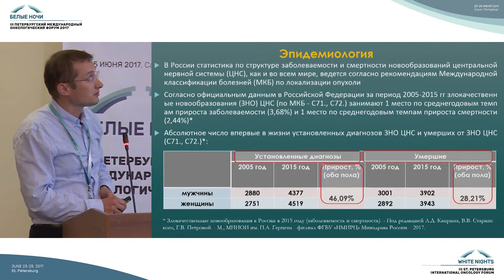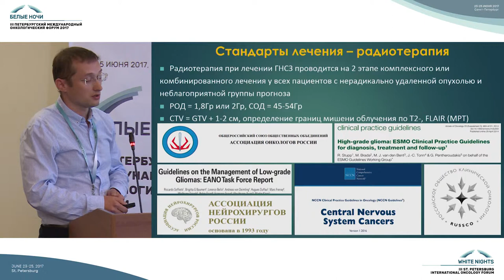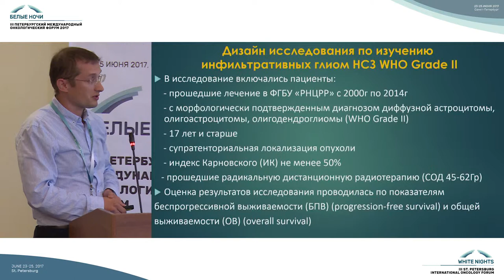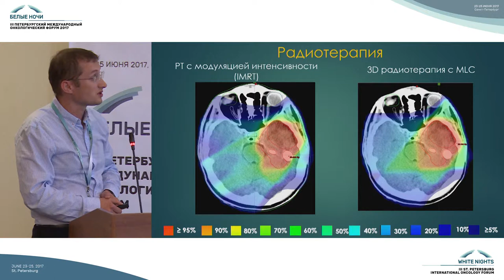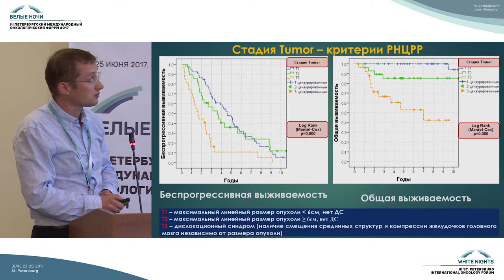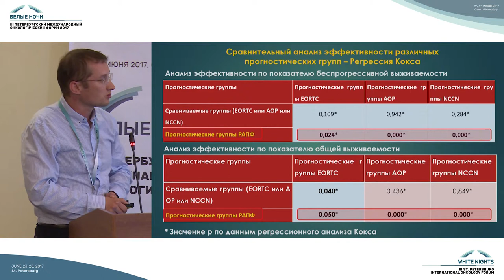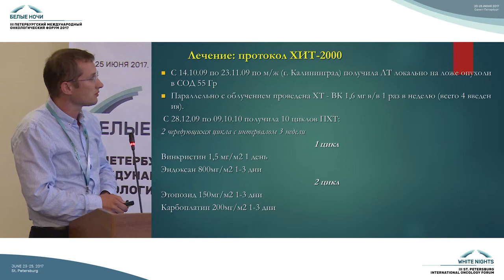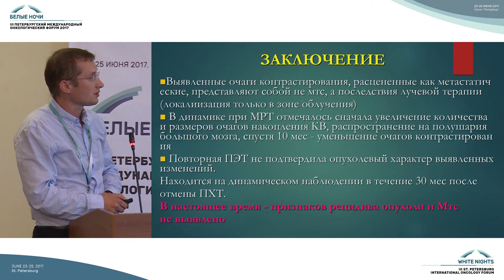Анализ прогностических факторов супратенториальных инфильтративных глиом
Тимур Раисович Измайлов (Москва)

Анализ прогностических факторов супратенториальных
инфильтративных глиом низкой степени злокачественности, влияющих на эффективность комбинированного и комплексного лечения

Актуальные вопросы современной радиоонкологии